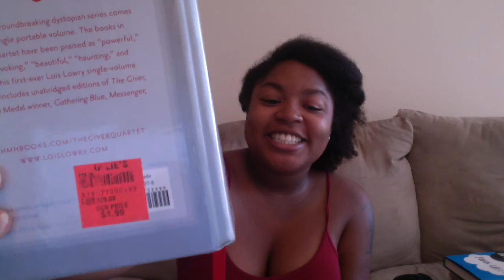My Reading Pile!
Jade